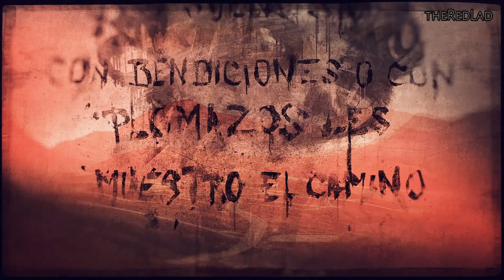Ghost Recon-Wildlands : El Emisario [Mission 50] {Walkthrough/Gameplay}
Mission 50 : El Emisario
[No Commentary]